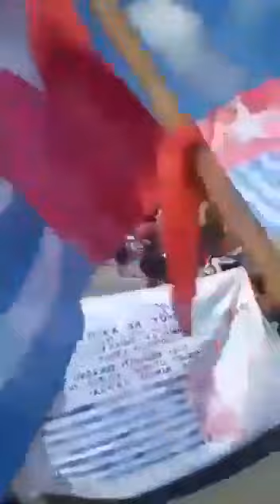Menjelang 1 Desember, Bendera Bintang Kejora Berkibar di Tanah Papua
DETIK TV I indonesian news
adalah siaran berita sosial, politik, ekonomi, hukum, budaya di seluruh pelosok Indonesia. /

DETIK TV
Jl. Matraman Raya No. 66, RT.10 / RW. 2 Kb. Manggis, Kec. Matraman, Kota Jakarta Timur. 13150,
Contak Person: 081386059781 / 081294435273